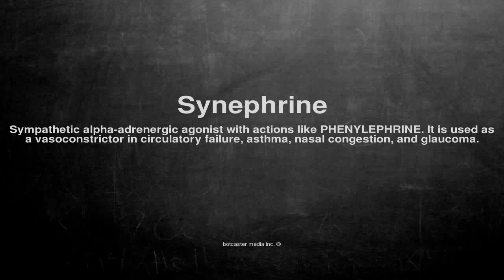Medical vocabulary: What does Synephrine mean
What does Synephrine mean in English?